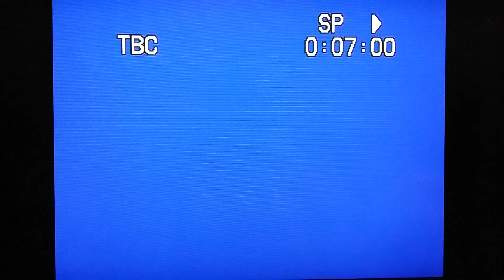Laser Grid Anomaly: Original/No Commentary/No Edits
Laser Grid Video Uninterupted, No Commentary.